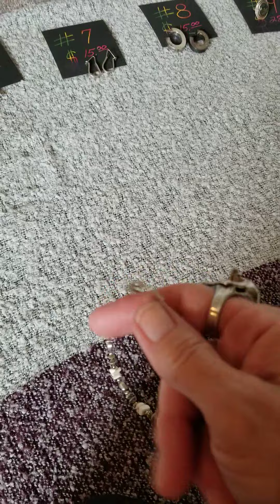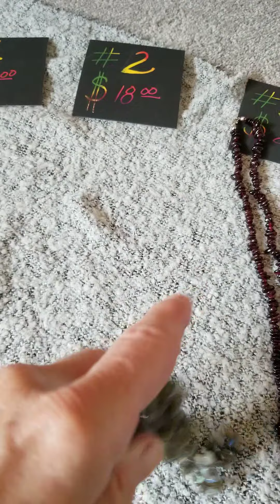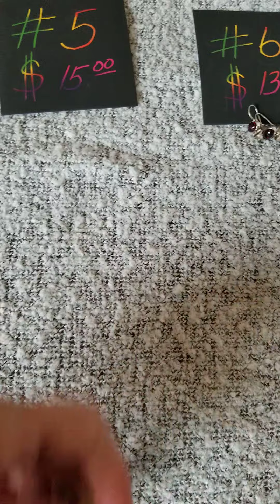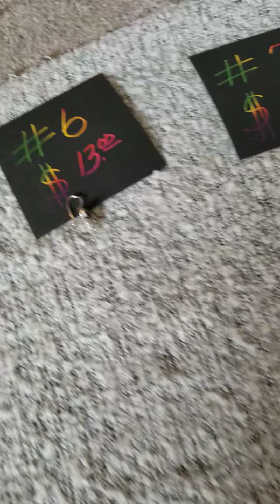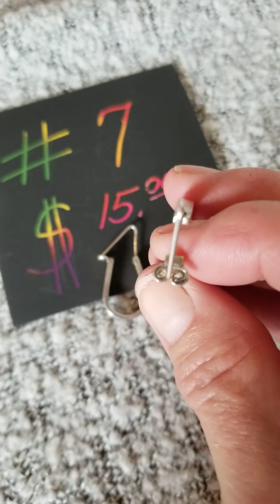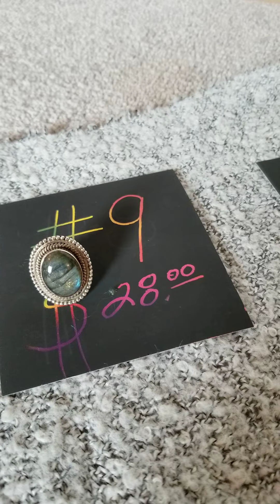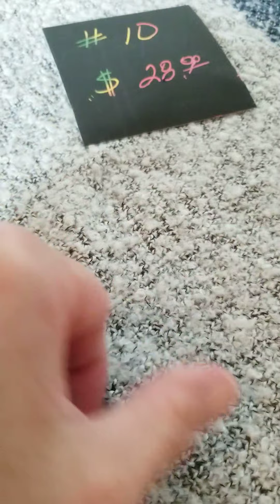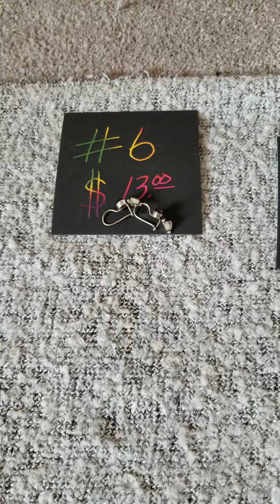POP UP STONES, SILVER AND GLASS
Please send your information to:
Full Name
Address
Pay Pal email
The garnet and quarts earrings mark is:Mnsn 925
DONT FORGET this Friday 2 central one more for the road Auction with Faery Vixen and Robert🤞
Thank you all for your love, prayers and support..I have loved every second of this journey with you all🙏💙